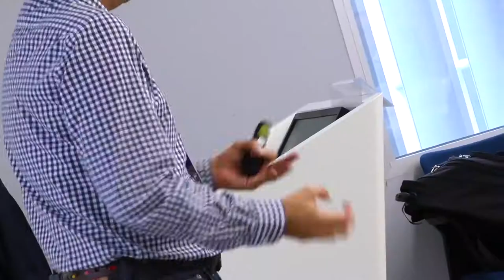Video entrevista de mi participación como profesor en EDEM empresarios cuando trabajaba con Rumbo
Es un placer colaborar con escuelas como EDEM en sus diferentes cursos.